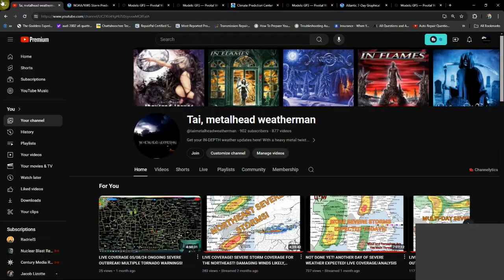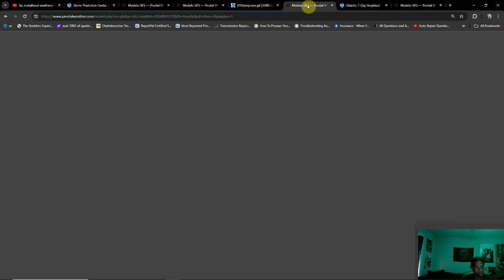BIG Changes Coming For The End of The Month! Lots To Keep Track Of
Severe weather, Tropics, Excessive Heat, and more are being covered here. We have A LOT to keep track of before the month of June ends.